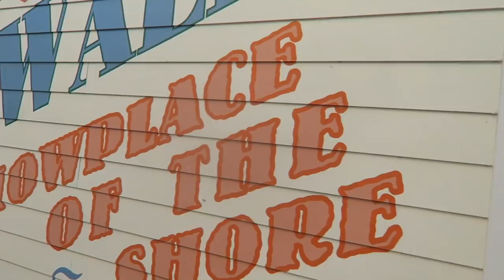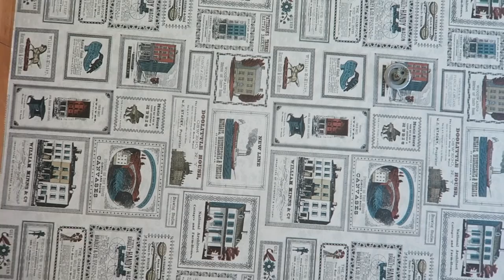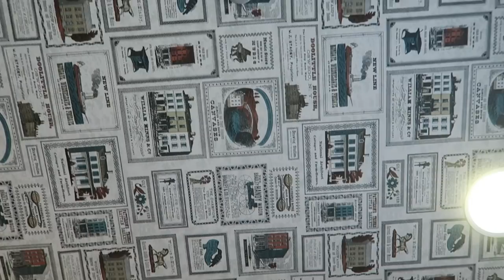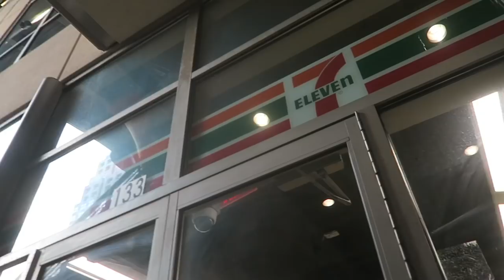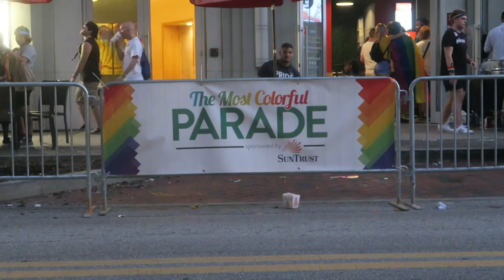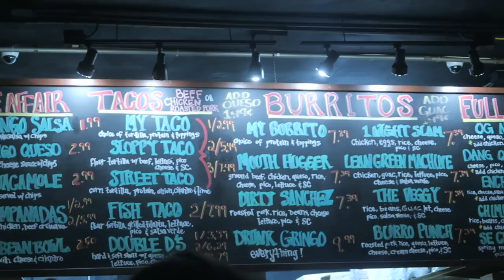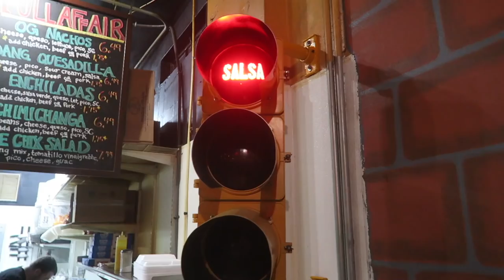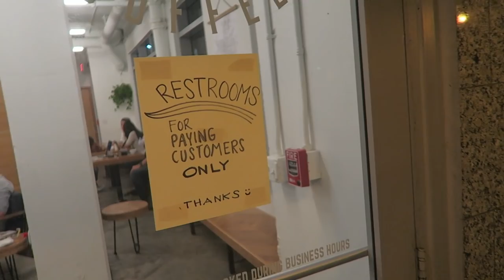Keep Dancing Orlando! | EPCOT Livestream & Come Out With Pride Festival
We start our day at the Boardwalk resort, meeting friends for breakfast! Our weekly Saturday livestream brings us into EPCOT, where we bounce around the World Showcase chit chatting with all of you! After some work and naps, we head downtown for the Orlando Come Out with Pride festival. We meet up with Shawn, indulge in some delicious tacos, and end the night with fireworks!

+ ARTIST: Jarico
+ SONG NAME: Landscape